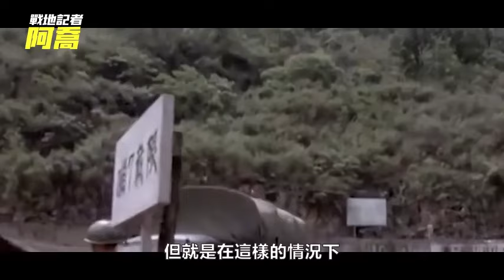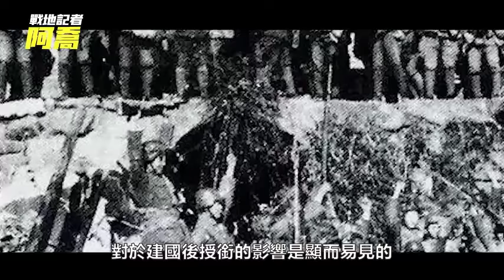蔣介石的三大虎將，抗戰期間屢立奇功，為何晚年卻遭受猜忌，不得重用？